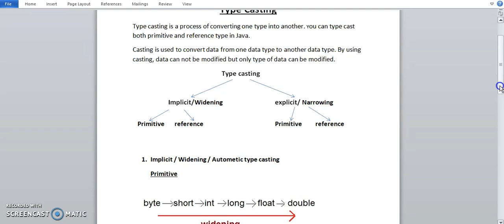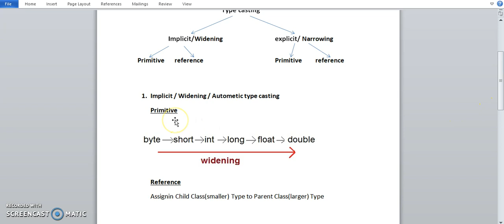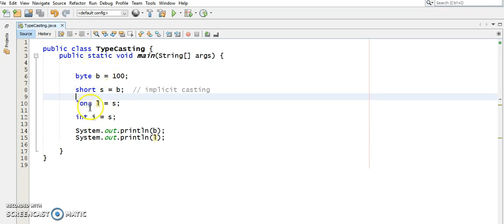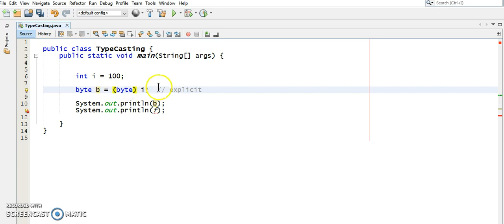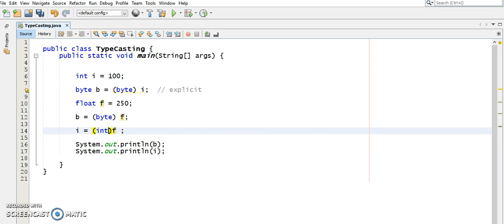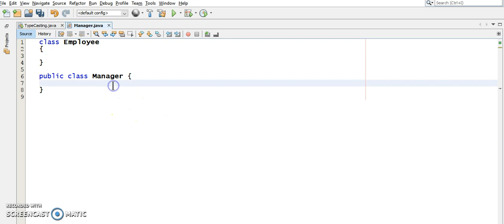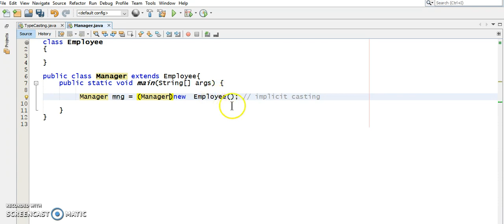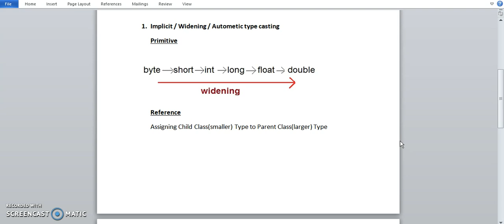Concept of Type Casting in Java - Hindi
Learn how to Convert / Cast Data Types in java.
Understand concept of Implicit and Explicit Casting in java.

Check if a number is Even or Odd in Java (3 programs)- with Array and User Input also

Find largest and smallest number in an array in java (with and without Array class) – Hindi